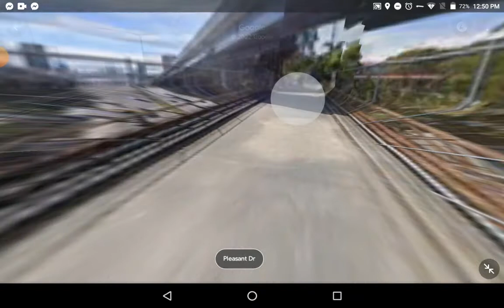Pleasant Drive Overpass